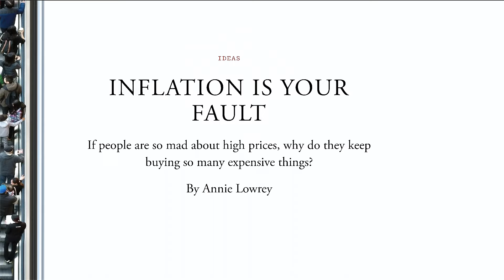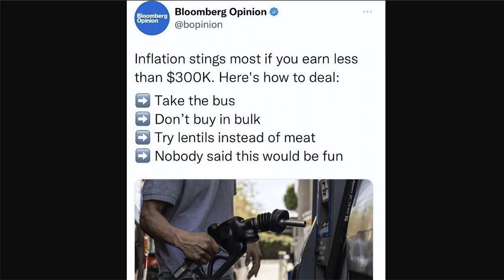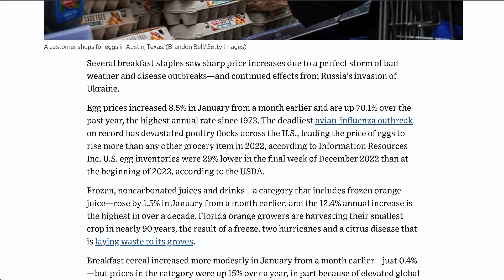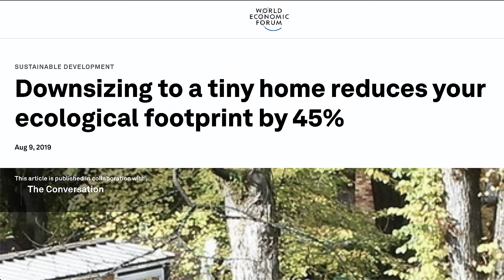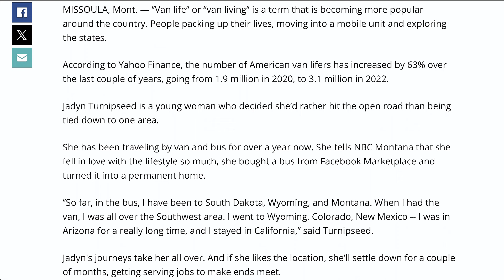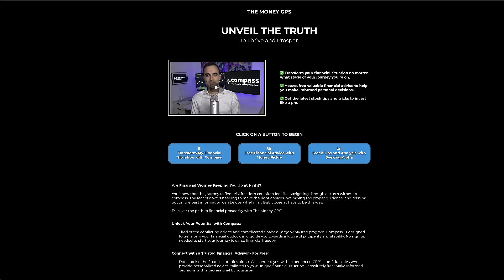People Are Skipping Meals and Getting Angry as Inflation Takes Toll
Learn Directly from Me.